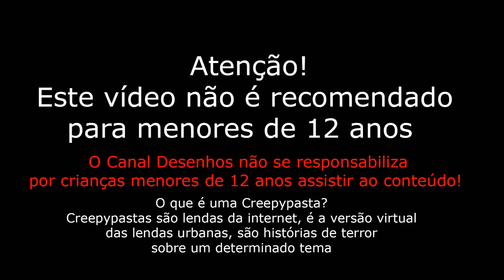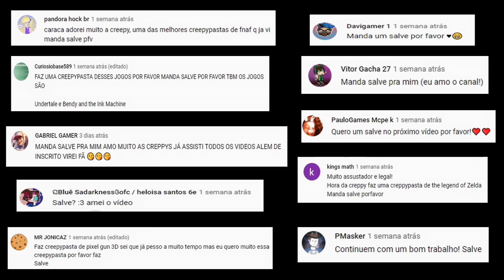Creepypasta Gacha Life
Sinopse: Nessa Creepypasta de Gacha Life, uma garota criadora de vídeos no Youtube quer atrair atenção de seus inscritos e decide criar histórias de terror no Gacha Life, mal sabia ela que seu Gacha Life viraria uma creepypasta...